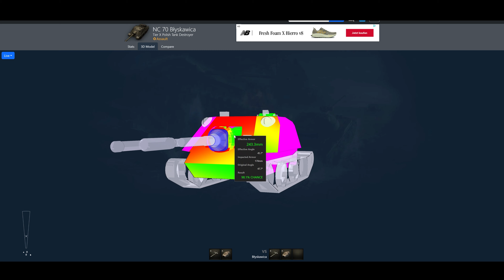World of Tanks (4K) #555 - Stahlstudie - NC 70 Blyskawica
Spielname ➖ World of Tanks
Genre ➖ Taktik-Shooter / Panzerspiel
Plattform ➖ Wargaming
Developer ➖ Wargaming
Publisher ➖ Wargaming
USK ➖ 12

🔔 Wenn du nichts mehr verpassen willst, aktiviere die Glocke.

⏳ Zeitstempel ⌛️
00:00 Anschauen des Panzers
01:10 1. Gefecht - NC 70 Blyskawica
06:34 2. Gefecht - NC 70 Blyskawica
11:30 3. Gefecht - NC 70 Blyskawica
21:20 4. Gefecht - NC 70 Blyskawica
30:13 5. Gefecht - NC 70 Blyskawica
33:32 6. Gefecht - NC 70 Blyskawica
40:22 7. Gefecht - NC 70 Blyskawica
45:48 8. Gefecht - NC 70 Blyskawica
51:15 9. Gefecht - NC 70 Blyskawica
55:40 10. Gefecht - NC 70 Blyskawica
58:56 Fazit